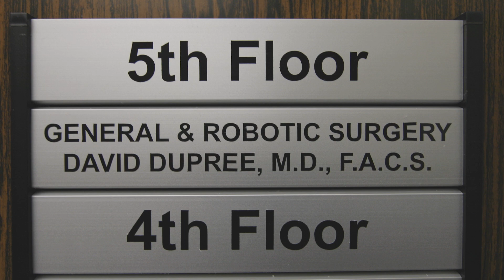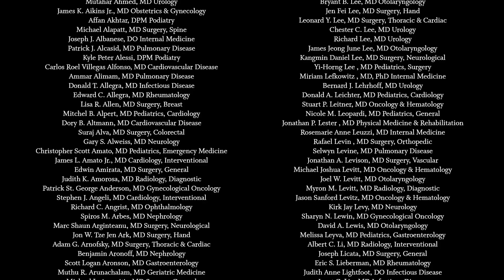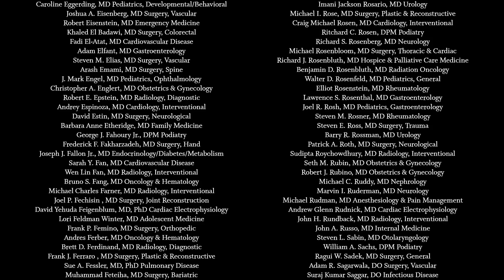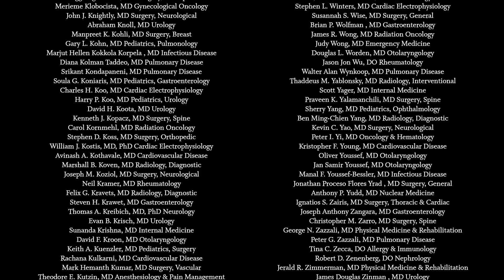NJ Monthly Top Doctors